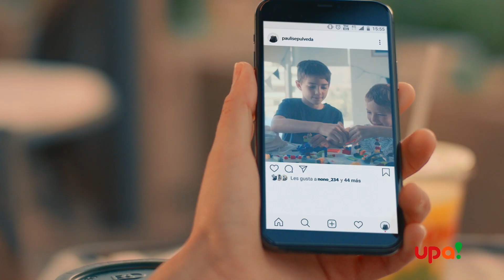Lanzamiento Instagram upa!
Llegó el día! Ahora upa! está en Instagram para entregarte tu dosis diaria de energía!